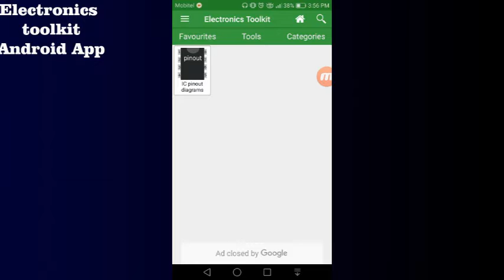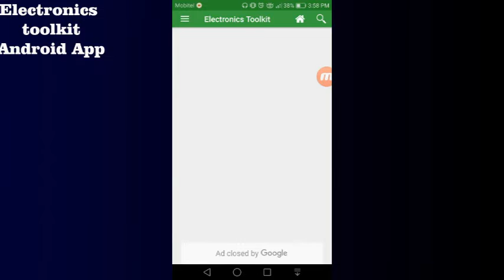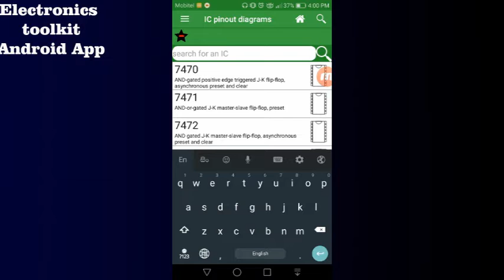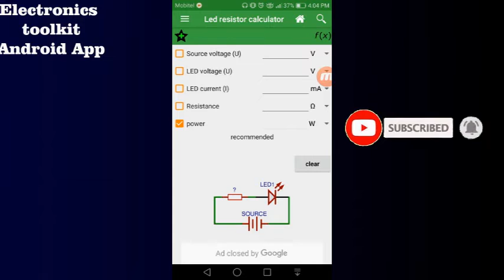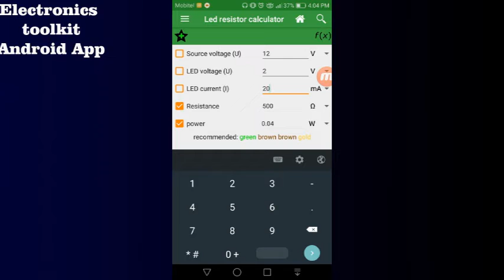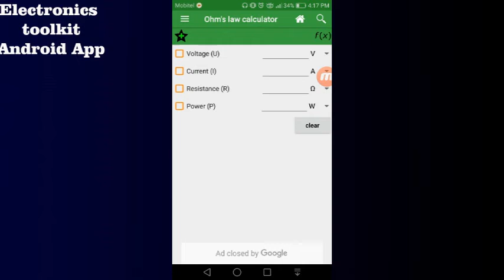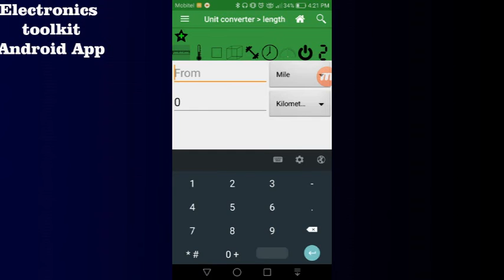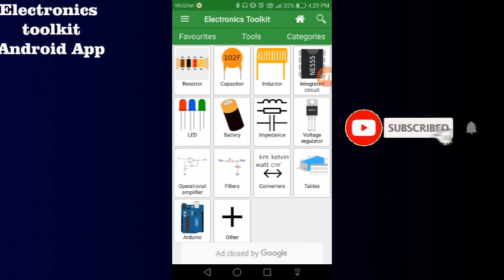Android App for Electronics (Clear Explanation) | Electronics in Sinhala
Welcome to Tech with Sandaruwan video Channel

In this video we introduce Android App for Electronics works.